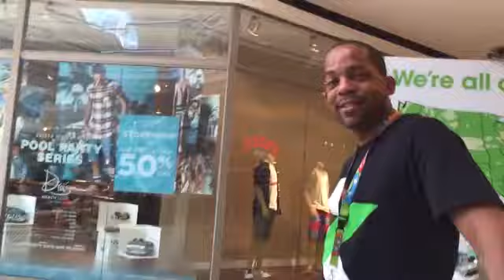Social Experiment: Pick-Up Lines